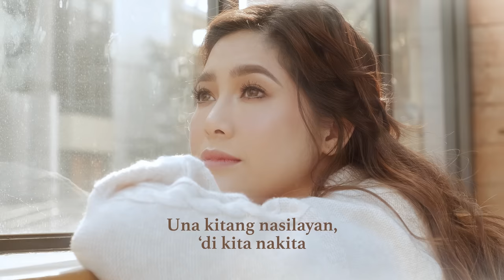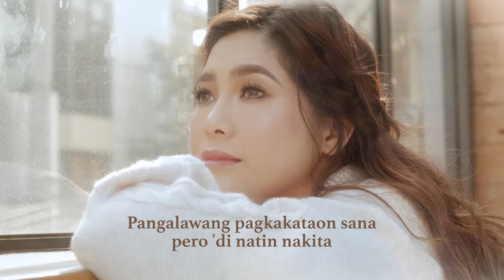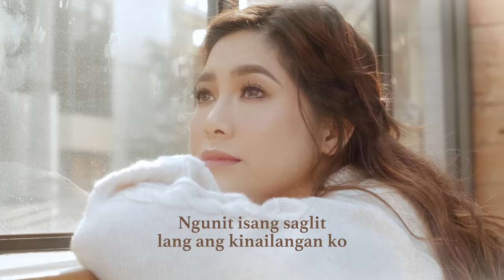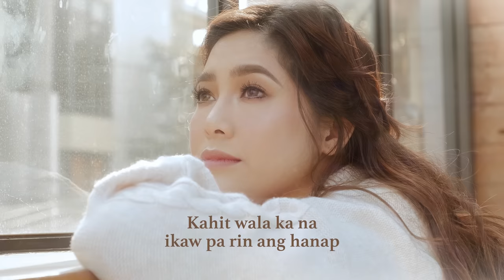Kita Na Kita - Moira Dela Torre ft. Jason Hernandez (Lyrics)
Listen and watch the Lyric Video of "Kita Na Kita" by Moira Dela Torre ft. Jason Hernandez!

Kita na Kita
Words and Music by: Moira Dela Torre and Jason Hernandez
Vocals: Moira Dela Torre and Jason Hernandez
Keyboards: Chris Ian Rosales
Bass Guitar: James Narvaez
Electric Guitar: Jeric Pacaba
Acoustic Guitar: Jason Hernandez
Acoustic Guitar 2: Luis Cortez
Drums: Luke Sigua
Sessions Recorded by Joseph Montilla
Recorded by Tim Recla at Purple Room Studios
Mixed by Gabriel Tagadtad and Mastered by Jett Galindo at Bakery Mastering Studios Los Angeles California
Over-all Produced by Moira de La Torre & Jonathan Manalo

Verse:
Una kitang nasilayan, di kita nakita
Lumampas ng tingin
Kung nagsasalita lang ang hangin
'Di nag dal'wang isip
Agad ka sanang napansin

1st chorus:
Kita na kita
Pasensya ngayon lamang
Isang saglit lang ba'ng tagpuan ang mababalikan?

Verse:
Sa isang iglap ay nabitawan
Lahat ng kinatakutan
Nung tumingin ka sa akin
Pangalawang pagkakataon sana
Pero 'di natin nakita
Nanakawan ng saglit

2nd chorus:
Kita na kita
Pasensya ngayon lamang
Kung kelan nandyan na dun ka pa lumisan

Bridge:
Pangatlo, pang-pito, pangsampung pagkakataon
Ngunit isang saglit lang ang kinailangan ko
Upang maintindihan ikaw ang hinahanap ko
Isa, dalawa, tatlo

Chorus:
Kita na kita
Pasensya ngayon lamang
Kahit wala ka na
Ikaw parin ang hanap
Isang saglit na habang buhay ang mababalikan

*end*